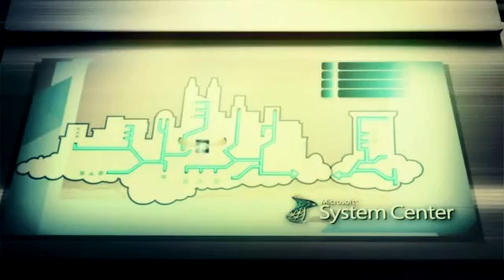Learn how Cloud Computing is changing IT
Everybody's talking about cloud computing, but what does it mean for IT? And why is Microsoft the company to follow? This informative video featuring Microsoft's David Greschler explains the transformation that is changing IT today and in the future.

"The critical thing to consider is: Where cloud is heading? What we've done is made it so that the investments you make today will work for you in the future." --David Greschler, Director Virtualization and Cloud Strategy, Microsoft